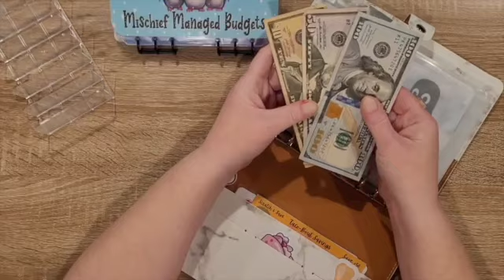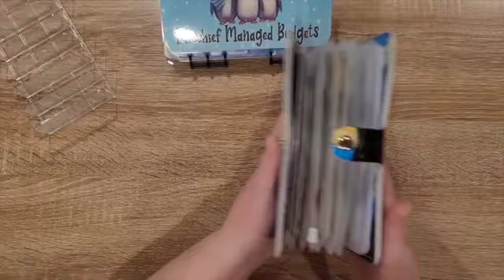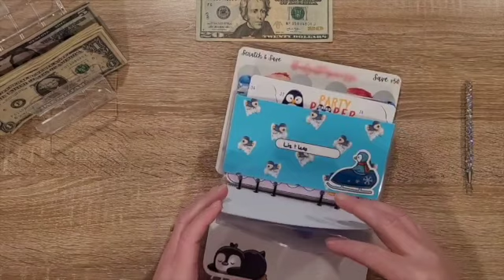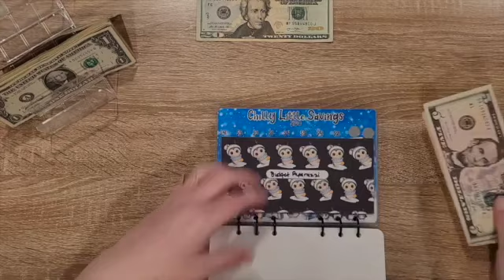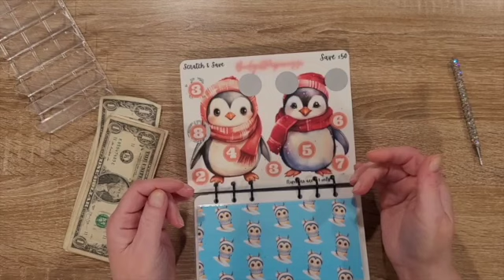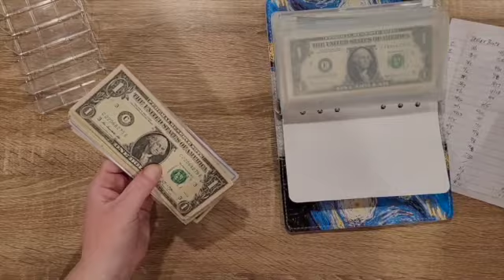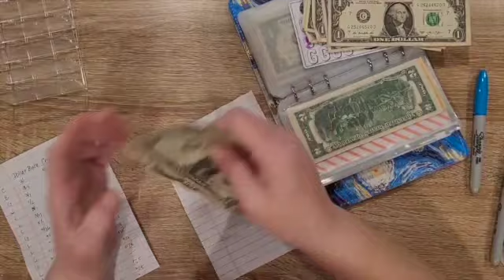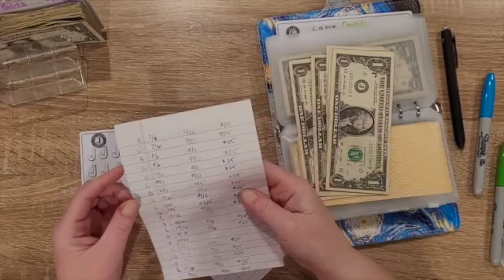Saving my spending money - Penguin Binder!!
I am a zero-based budgeter who is learning how to be comfortable making videos and how to budget our money! I also opened an Etsy shop where I sell the savings challenges I make! Thank you for being here!

Products I made are available now in my Etsy store
💕Etsy Store💕

💕Happy Mail💕
Mischief Managed Budgets
7257 Fulton Dr. NW STE 59
BOX 124

💕This is not required or expected, but anything that is sent is greatly appreciated💕

(not posting a lot but I’m working on it!!!)

Janell made this AMAZING binder for me!! Message her for one like or if there is something else you have in mind!!!